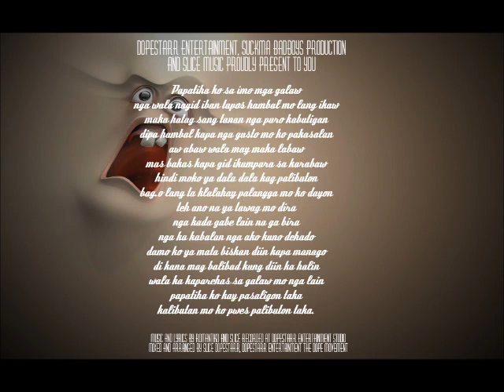Papati ka - Dopestarr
Follow Dopestarr on Facebook